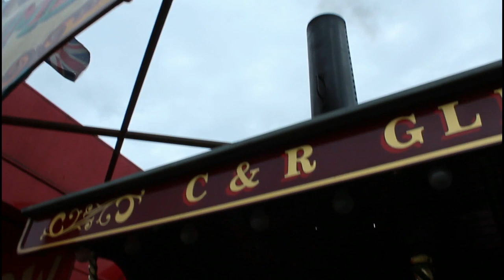Welland Steam Rally 2023 Traction Engines, Showman's & Working Examples